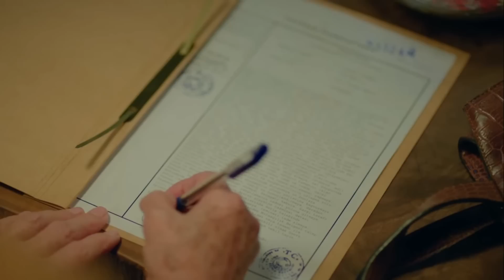Hermanos Capitulo 67 Hermanos Temporado 3 Capitulo 11 Todo Por Mi Hogar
"Tengo la decepción en mis manos, ¿entenderías si te lo digo?"
Mientras los envenenados en el club son llevados de urgencia al hospital, Emel está decidida a quedarse en el orfanato. Mientras lo que pasaba en el club por culpa de Akif, Ahmet estaba perdiendo la paciencia; Un invitado sorpresa en Ataman College reúne a todos los niños para una nueva asignación de proyecto. Mientras continúan ocurriendo importantes desarrollos en el frente de Akif, Nebahat y Suzan, Sevgi, que se enfrenta una vez más al estado de indefensión de Ömer, toma una decisión radical.